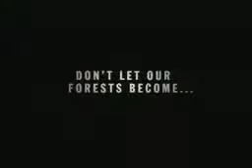Wildfire Prevention Once Upon a Time 15